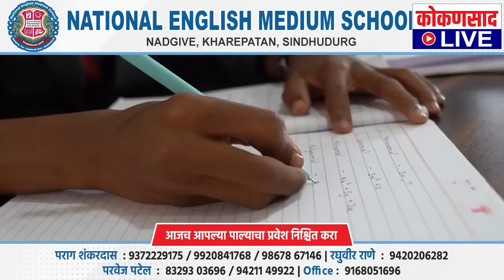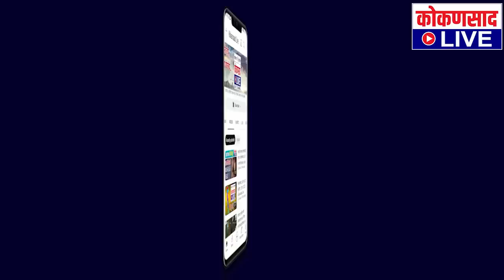हॉटेलमध्ये मृतावस्थेत सापडलेली महिला का आली होती कुडाळात ? | 'त्या' युवकांचं कनेक्शन काय ?